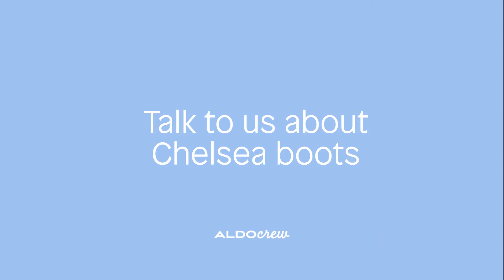Aldo Insider - Lucas rocks Chelsea boots from desk to dance floor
Aldo Insider is a new series featuring our inside crew and their shoes.
In this 5th episode, meet boy next door Lucas who rocks Chelsea boots Oneilia from desk to dance floor.